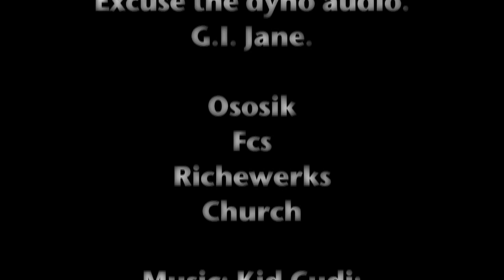G.i Jane Dyno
Ososik
Richewerks
FCS
Church Dyno